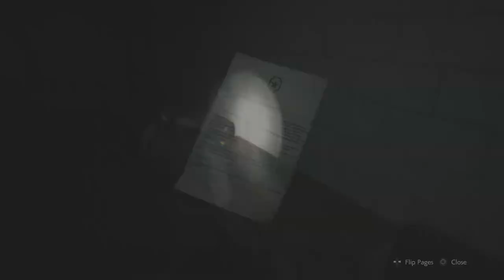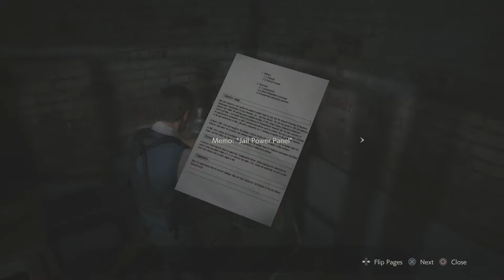Resident Evil 2 Remake | Part 6